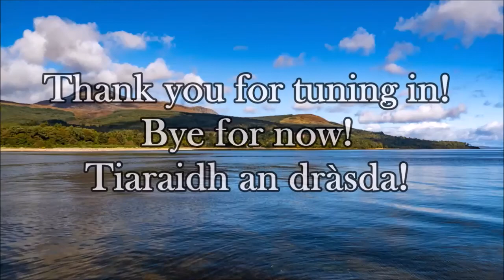Williamsburg Strathspey and Reel Society Livestream Sept 5 2020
Some great tunes from Dr. Keith Norman MacDonald's wonderful collection of Scottish Fiddle Tunes: The Skye Collection.